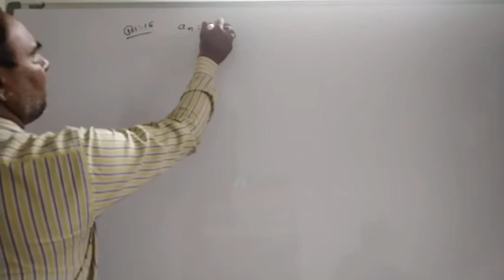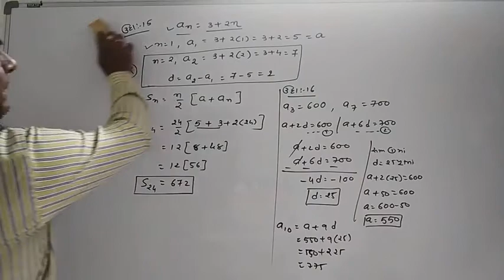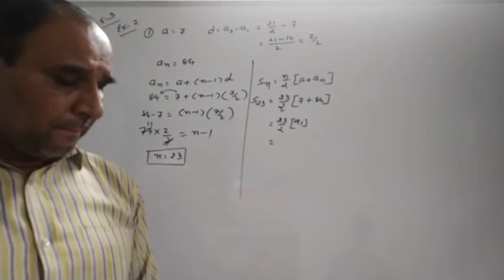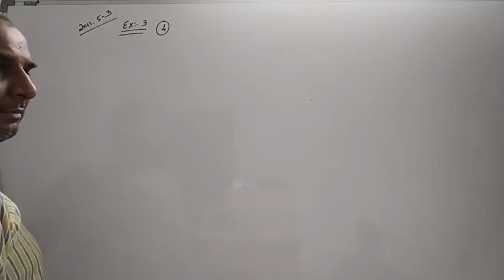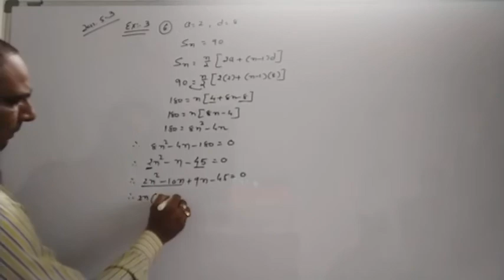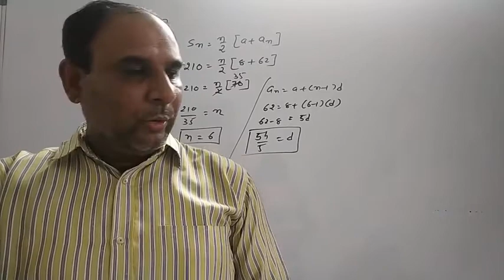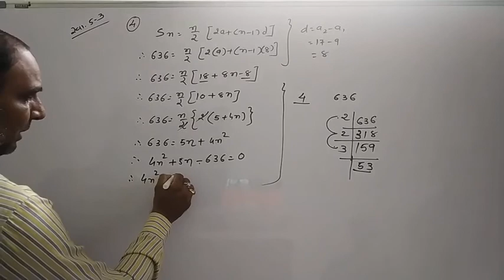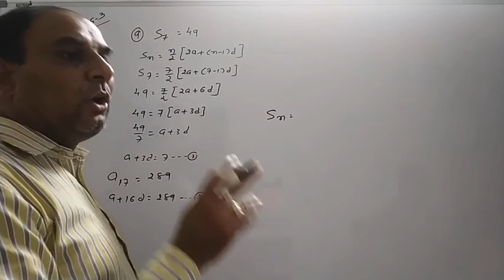ધોરણ 10 ગણિત પ્રકરણ-5 ભાગ 5